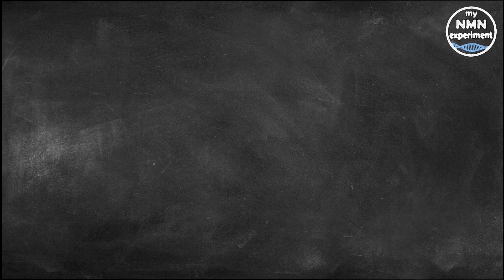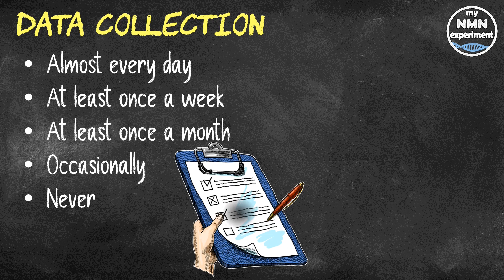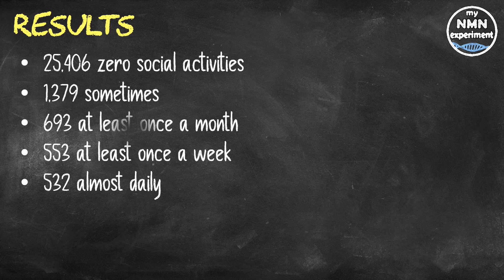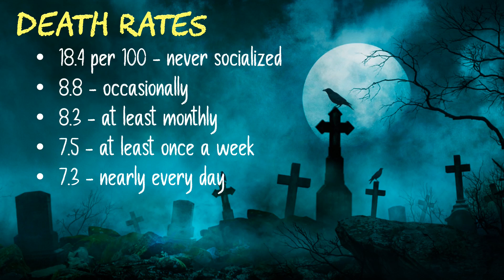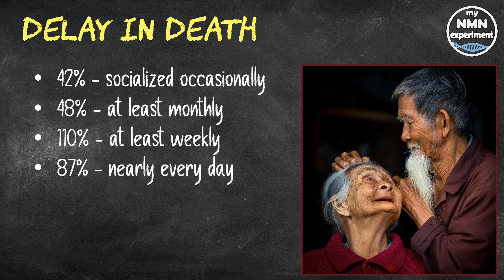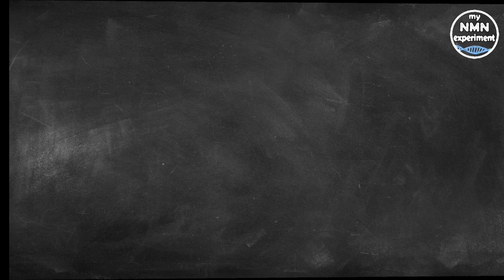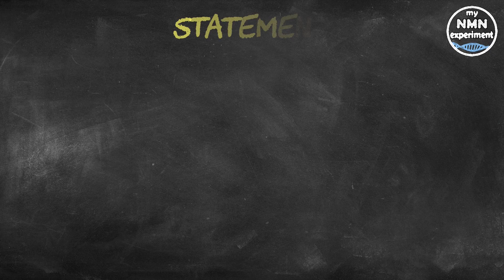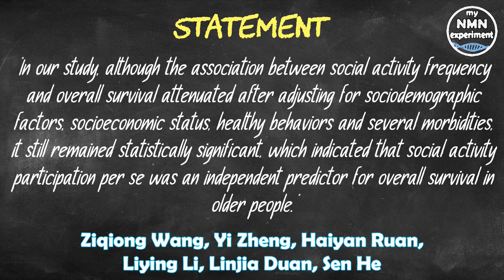Latest Research: How to Delay Your Death by 204%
A new very interesting study has looked into what caused a 204% delay in the onset of death in older people.

• 2,400mg of Fisetin, on the 1st, 2nd & 3rd of each month
• 2,400mg of Quercetin, on the 1st, 2nd & 3rd of each month
• 800mg SIRT6 Activator
• 600mg DIM

Back in 2017, 962 million people around the globe were over the age of 60, this already large number is projected to double by the year 2050. Consequently, a considerable amount of attention is now focused on the concept of "active" or "successful" aging, an important component of which seems to be an active social life. A new study suggests that frequent socializing may considerably extend the lifespan of older people.
This study, of more than 28,000 people was published online in the Journal of Epidemiology & Community Health. Socializing nearly every day seems to be the most beneficial for a longer life, but most of the evidence for the health benefits of socializing is based on people in Western countries, with little published data on people who live in Asia, this study went some way to addressing that disparity. To try and plug this knowledge gap, the researchers wanted to explore whether the frequency of socializing might be linked to overall survival in a relatively large group of older people. They participants were drawn from the Chinese Longitudinal Healthy Longevity Survey (CLHLS), an ongoing, prospective nationally representative study of older people living independently, which began in 1998. However, data collection on the “frequency of socializing” only started in 2002. The current study focuses on 5 separate waves of data collection up to 2019, involving a total of 28,563 participants with an average age of 89. The participants were asked how often they engaged in social activities, and were told to record their answers as either:
• Almost every day, at least once a week, at least once a month, occasionally or never.
• Information on influential factors was also collected; this included their sex, level of education, marital status, household income, fruit and vegetable intake, lifestyle and poor health.
Survival was tracked for an average of 5 years or until death.